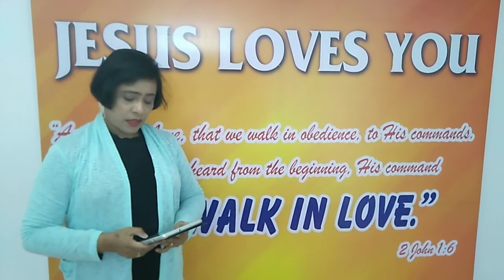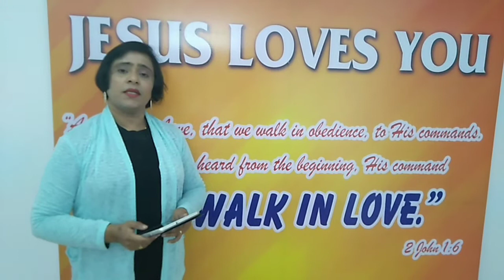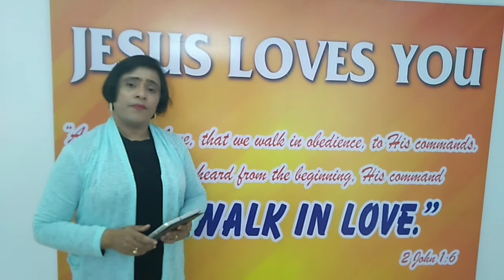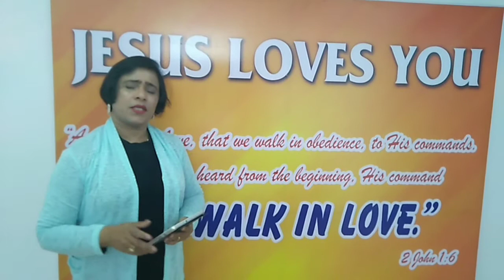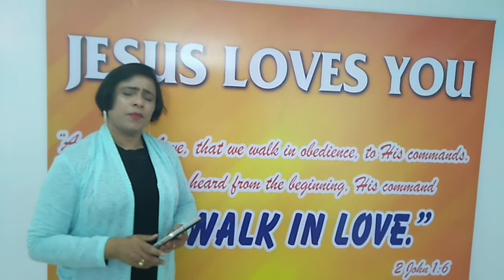Remember to keep your vows Part 2, Konkani preaching by Sister Philomena Dsouza